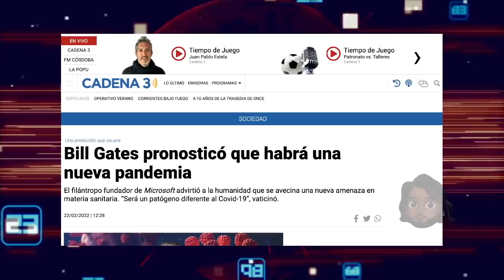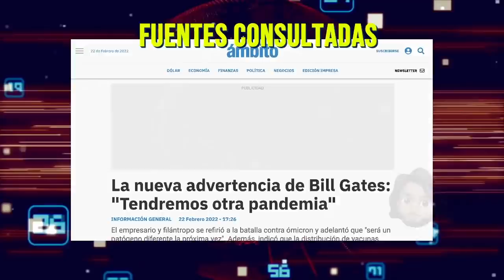Prepárate; Lo Que Dijo Bill Gates Sobre Lo Que Viene Puede Sorprenderte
Impactantes revelaciones sobre el futuro de la humanidad. Esto dijo Bill Gates.